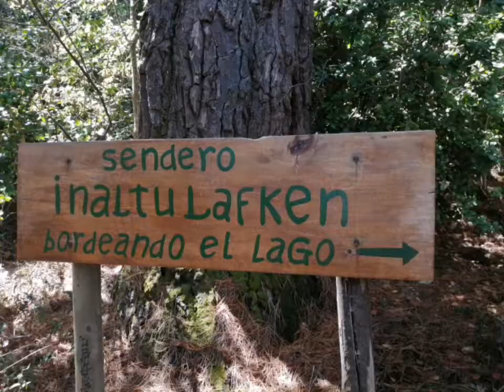Parque Natural Mapuche. Ziwilwe.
Ziwilwe forma parte de los territorios Mapuche de Calafquen.
Posee hermosos senderos con maravillosa biodiversidad endémica con miradores naturales donde se observa el lago calafquen, en Lican Ray.